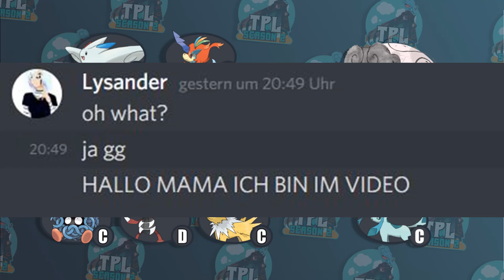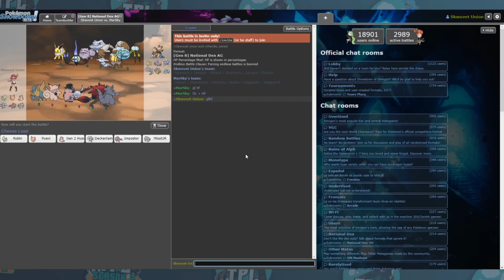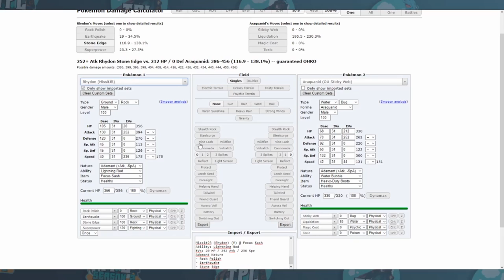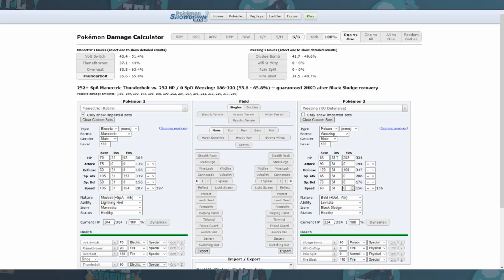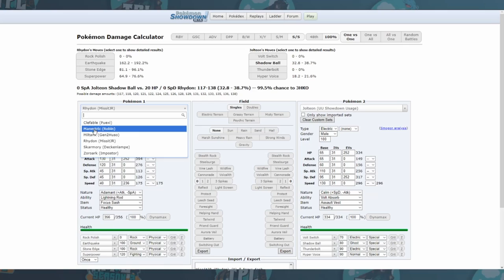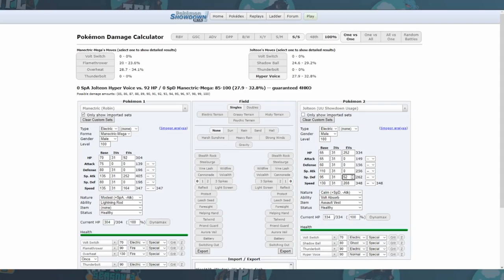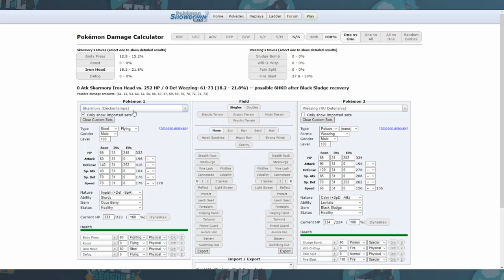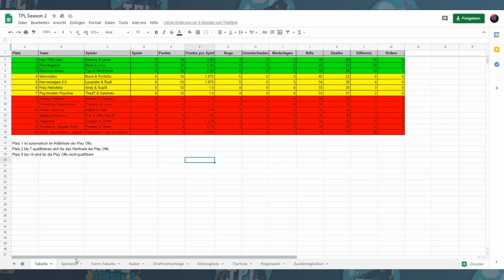TPL Season 2 Spieltag 9 / Skwovet Union vs Waatys Waffeln - Gegen die Meister des Paraflinches!